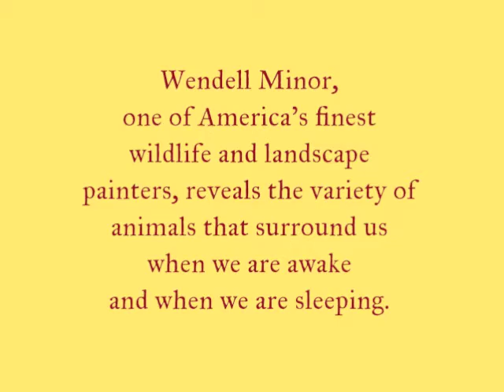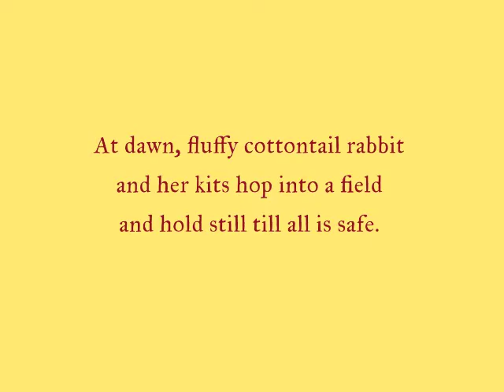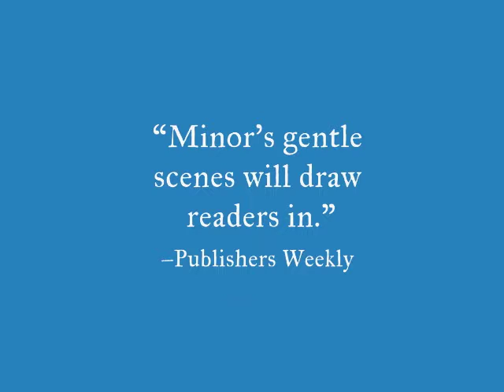Daylight Starlight Wildlife by Wendell Minor